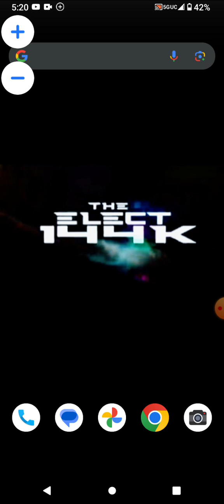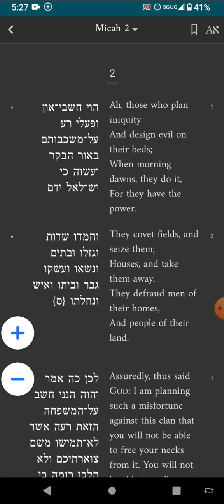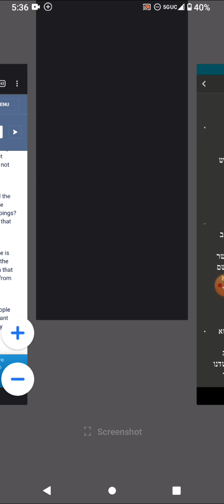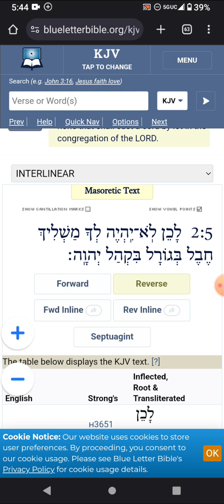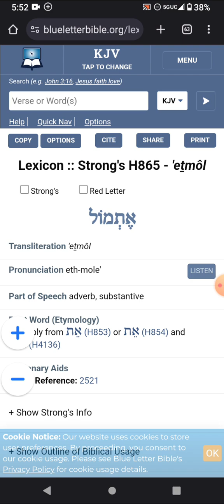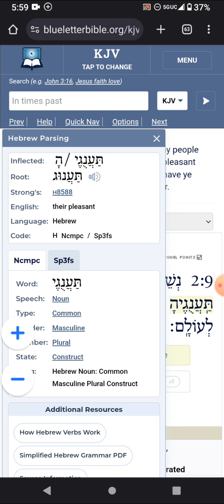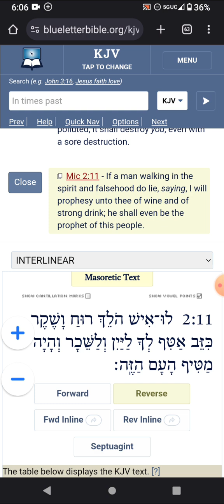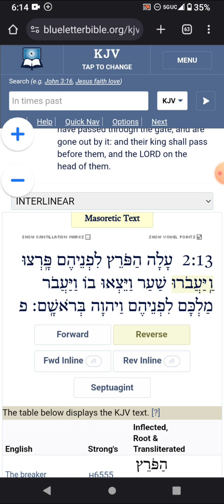Micah Chapter 2 Hebrew Torah Reading